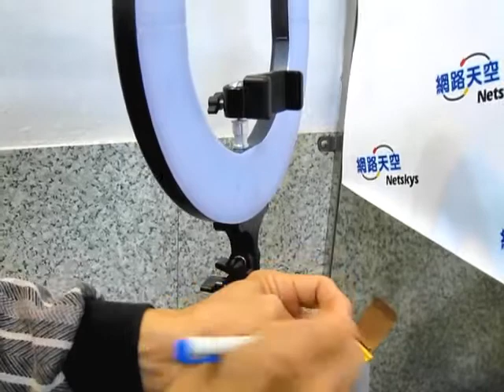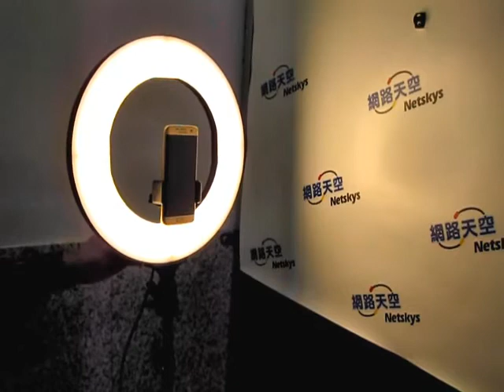LED小型補光燈 VS. 網美1號 LED環形燈直播專用補光燈棚燈 可調雙色溫免用色溫片 網路天空 0935260808